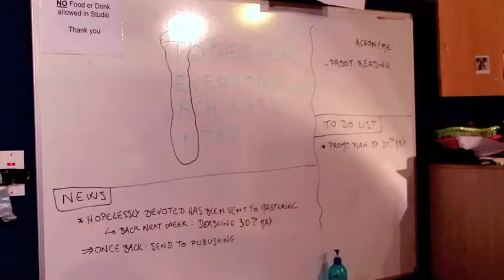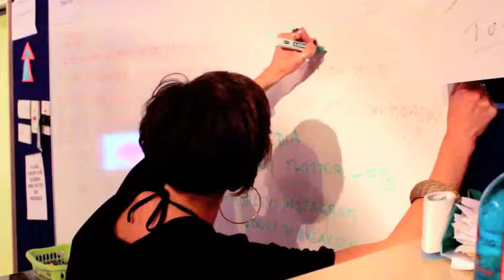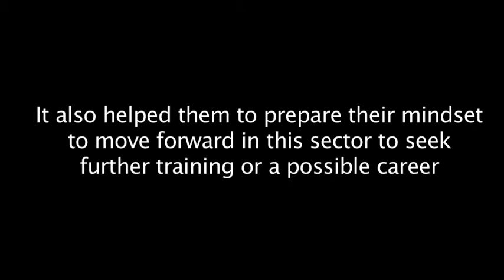Elatt Music Course APE Media